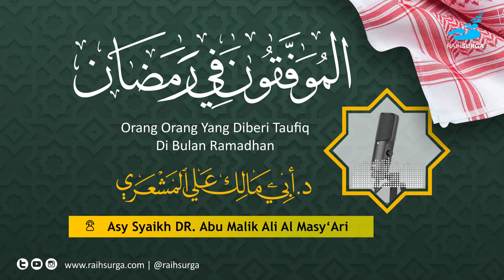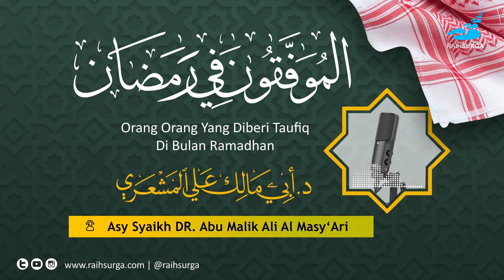Orang Yang Diberi Taufiq Di Bulan Ramadhan | Asy Syaikh DR. Abu Malik Ali Al Masy Ari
Semoga kita termasuk orang yang diberi taufiq Oleh Allah ketika kita mendapati Bulan Ramadhan